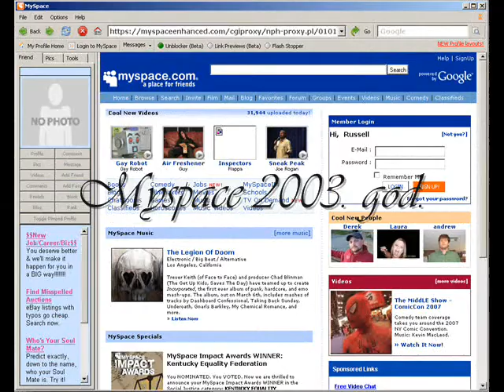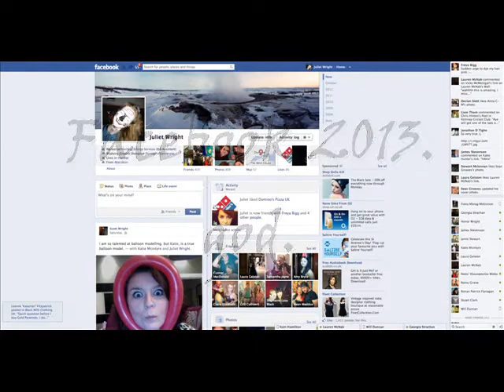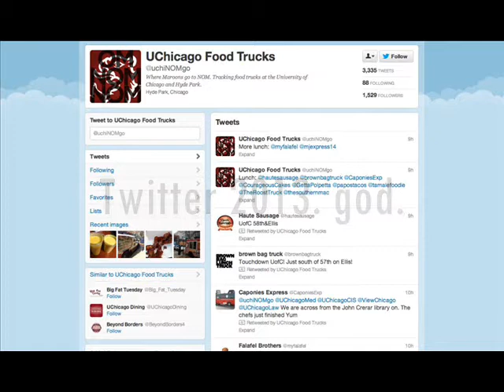Društvene mreže (Social networking sites)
Muzika: "Running from the Scene" by Manic Bloom